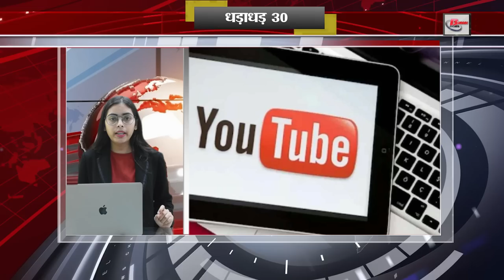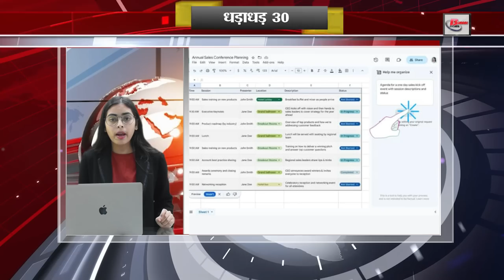Today 30 breaking news on 23rd June 2023 on csk, PM kishan App, Barak obama, pm modi, 27. Kedarnath